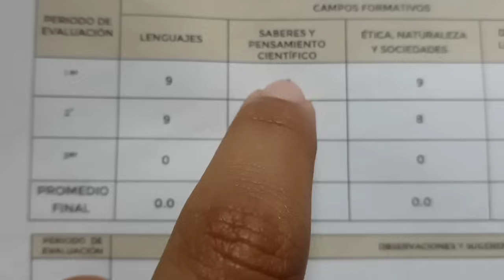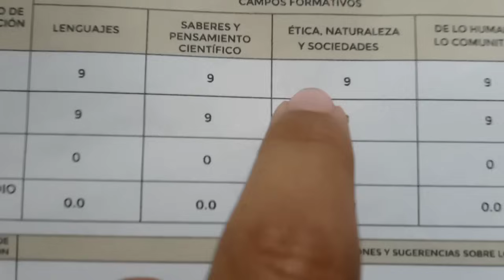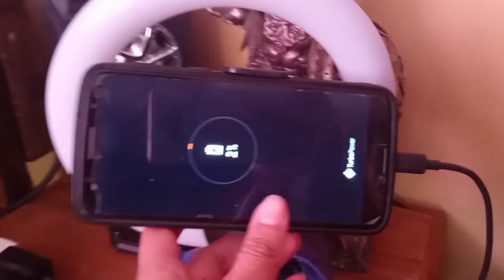6.-AMA DE CASA SE ENFERMA 🏡MOTIVATE LIMPIA CONMIGO